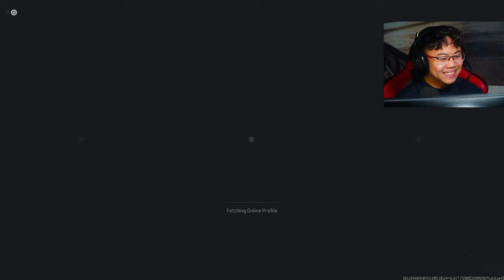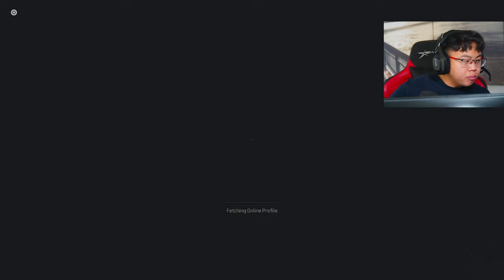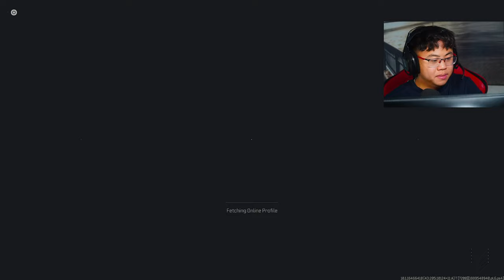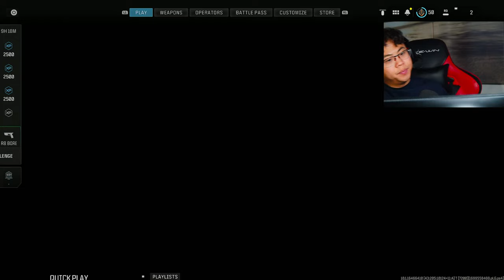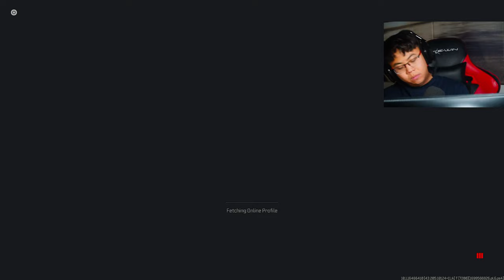MODERN WARFARE 3 ENTERING PRESTIGE 1 + MASTERY CAMO GRINDING! 🔴 LIVE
Grinding Mastery Camo & Max Prestige in COD MW3 Day 1